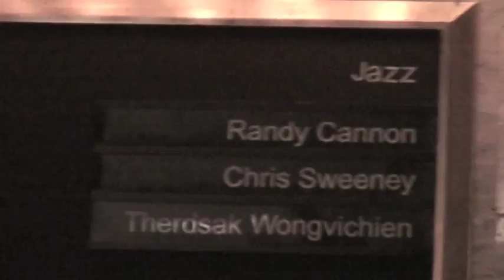Randy Cannon Jazz Trio in Thailand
great bass and drums solos! Brilliant virtuosity by all 3 international artists, Pong on Bass, Chris Sweeney on drums & the mighty Randy Cannon!  azz @ Sheraton, in Bangkok Thailand..